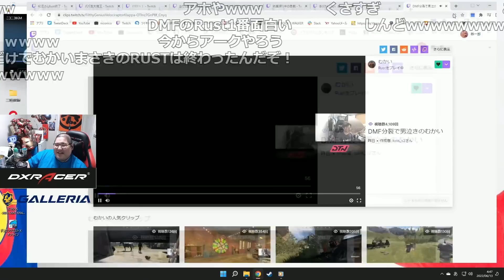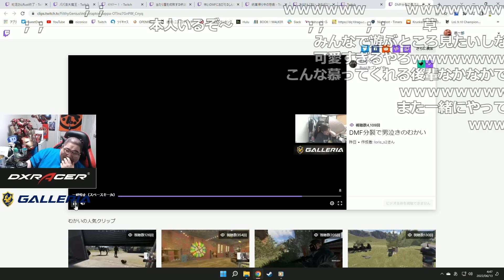むかい男泣きのクリップを見て笑う恭一郎 (2022/06/13)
元配信
らすとぜんぜんできないやんけ